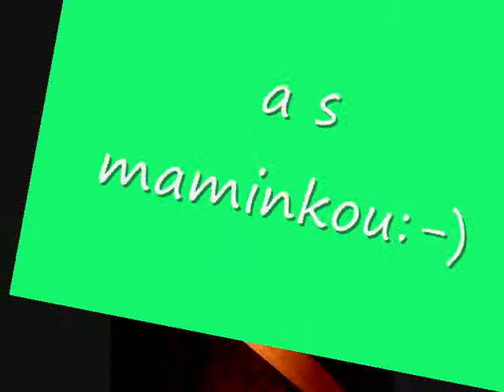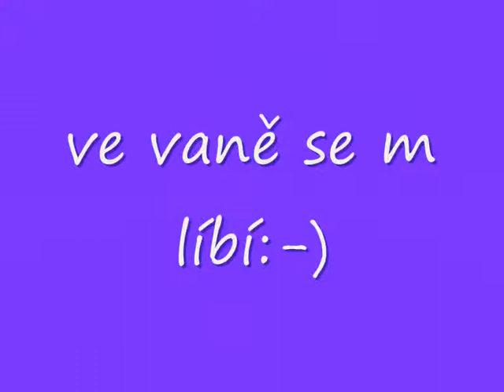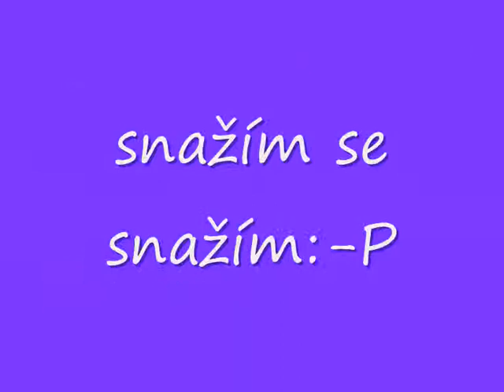Natálka první video